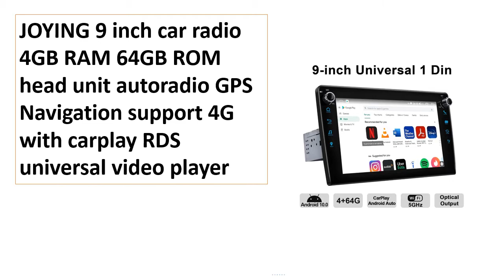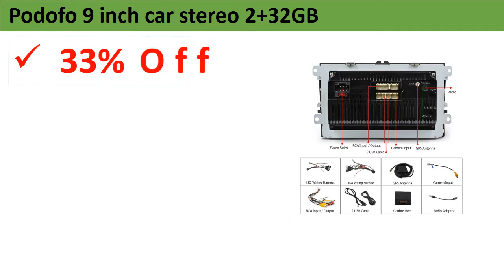Top 5 Best Android Car Radio Review 2021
Check The Link for Buy & Details:
1. PEERCE 2din FM Car Radio 7/9/10" Android Car Multimedia Player GPS Wifi Autoradio Bluetooth Mirrorlink Tape Recorder for VW

2. Android Car DVD For AUDI A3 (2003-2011) Car Radio Multimedia Video Player Navigation GPS Android 9 Double DIn

3. Podofo 9 inch car stereo 2+32GB Android 8.1 Car Multimedia player 2 Din Car radio Wifi GPS MP5 Player Mirror link For VW /SKoda

4. JOYING 9 inch car radio 4GB RAM 64GB ROM head unit autoradio GPS Navigation support 4G with carplay RDS universal video player

5. OKNAVI DSP Android 10.0 Car Radio Player For Honda Insight LHD 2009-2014 GPS WIFI Carplay Stereo Auto 1280*720P Headrest OBD 9"

9 inch car radio
Podofo 9 inch car stereo
Car Multimedia Video Player
2din FM Car Radio
8.1 Car Multimedia player